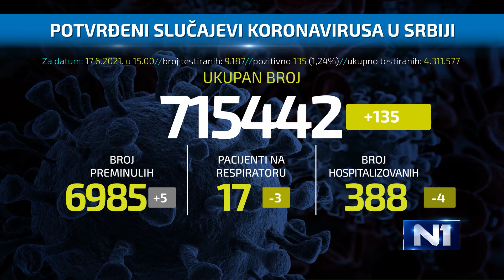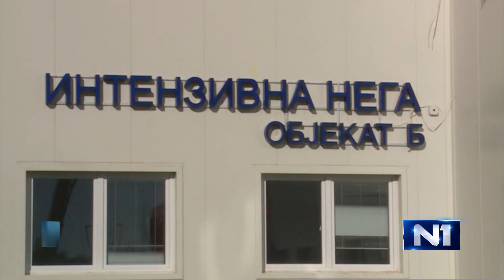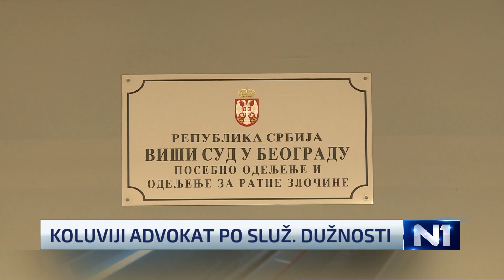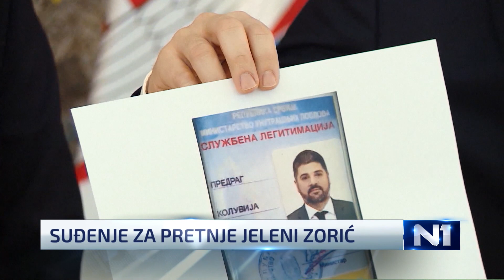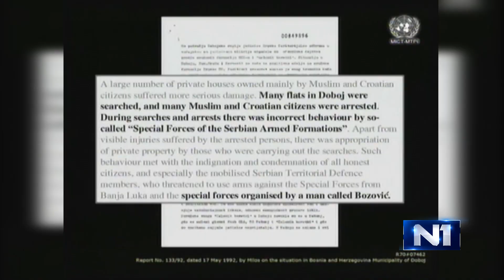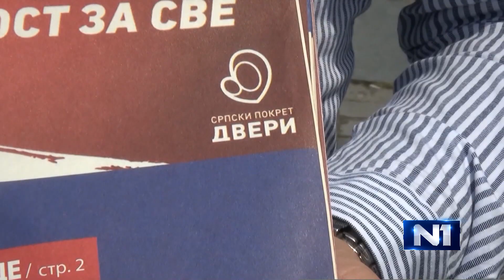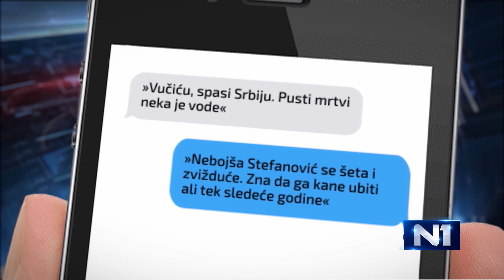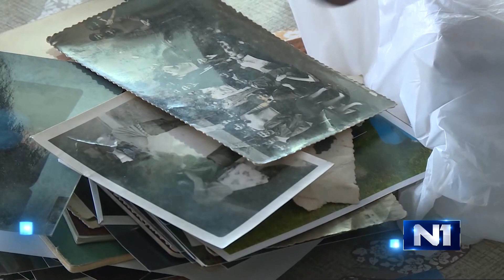Dnevnik u 19 /Beograd/ 17.6.2021.